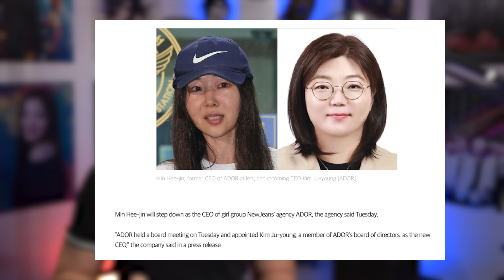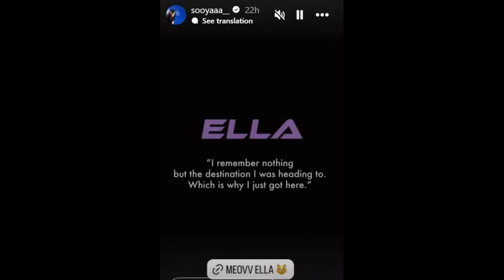LA VÉRITÉ SUR LE TAENNIE, SUGA RENIÉ, JISOO CONTRE BABYMONSTER, QUE VA DEVENIR NEWJEANS ?